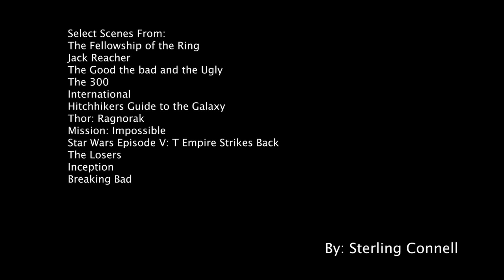Film Shots, Angles, Movements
A compilation of selected clips showing various film shots, angles and movements.